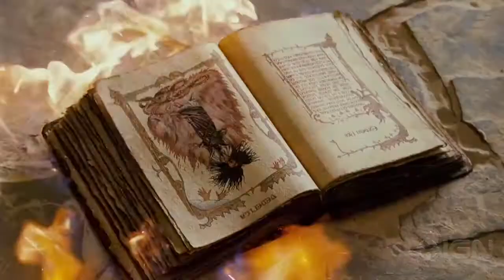Season of the Witch Trailer